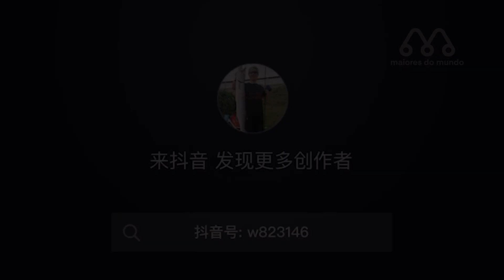A ONÇA ATACOU O ANIMAL ERRADO E SE DEU MAL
Veja que imagens incriveis onde a onça atacou um animal errado e se deu mal.

Aqui no canal Maiores do mundo você vai encontrar vídeos de todos os tipos de animais em ataques mortais, descobrir curiosidades, notícias e muito mais.

Falaremos aqui sobre animais de fazenda como vaca, touros, cavalo, porco, galinha, pato, ovelha, peru, cabra, dentre outros.

Você também vai saber tudo sobre animais de estimação como cães, gatos, coelhos, porquinho da India, Hamster. Tudo sobre pássaros e aves diversas do Brasil e do Mundo.

Também iremos falar de animais como elefante, girafa, zebra, gnu, capivara, avestruz, búfalo, bisão, hipopótamo, rinoceronte, gazela, abutres e muito mais.